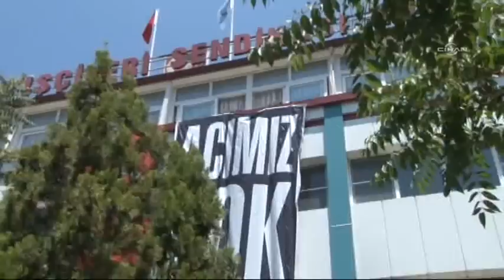Soma'da maden işçileri sendikaya yürüdü, arbede yaşandı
Soma'da maden işçileri, Türkiye Maden İşçileri Sendikası'ndan istifa edeceklerini açıkladıktan sonra sendika binasına yürüdü. Kaymakamlık önünde "Sendika istifa" sloganı atan kalabalık bir işçi grubu, sendika binasına girmek istedi. Polisle maden işçileri arasında arbede yaşandı.